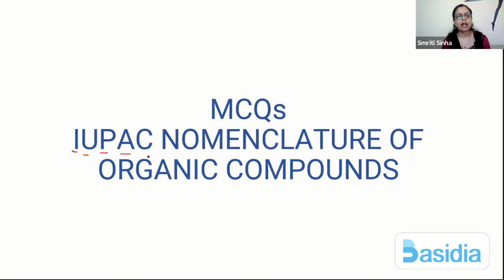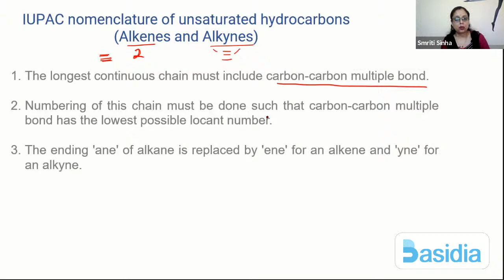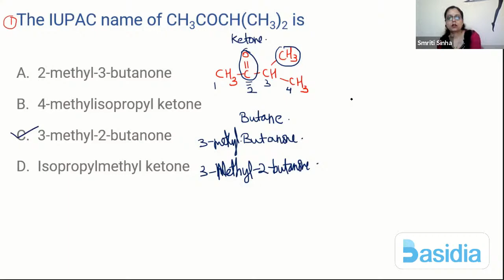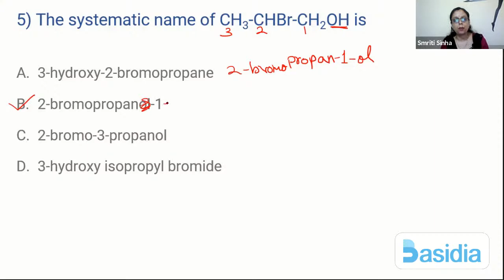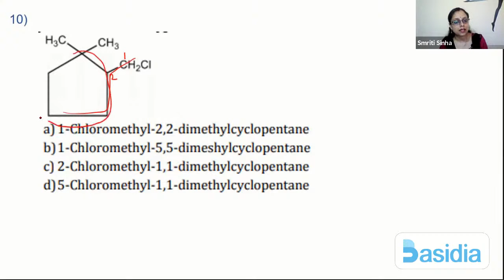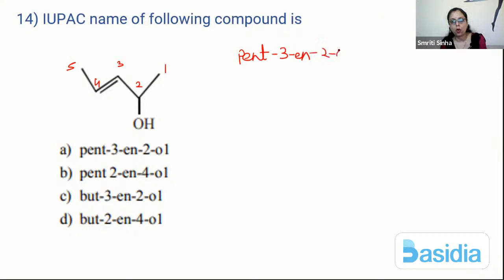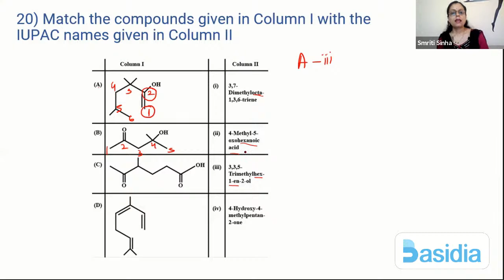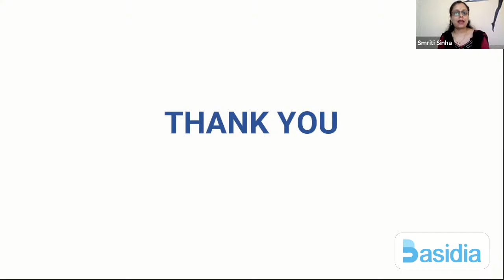IUPAC Nomenclature of Organic compounds | NEET Chemistry | English + Hindi| Basidia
Smriti Sinha, discusses IUPAC Nomenclature of Organic compounds ,an important topic for NEET Chemistry, Get involved!

Basidia’s NEET special daily live classes for various subjects will be conducted 4 to 5 times a day with the vision of equipping you with the right knowledge to crack the NEET exam. The sessions are conducted live and the same will be uploaded as a video on the YouTube channel.

Download Basidia Learning App now and ace your preparations for NEET 2021
Benefits of Learning from Basidia App:
1. Access to 33,000+ NEET MCQs, 400+ Lessons, 600+hrs of Video, Keys &  Mock tests.
2. Most Authentic and up to date content
3. Content curated by doctors for future doctors.
4. Smarter way of teaching which makes the learning process easier.
5. We offer a subscription that is pocket friendly and valuable for time and money.

We hope this session will help you to improve your NEET preparation as well as your conceptual knowledge. Let us know the topics to be discussed during the live session. Throw your doubts as comments in the chat section. We are more than happy to help you in all possible ways.

NEET live daily | NEET live classes | Basidia NEET live | Basidia NEET live classes | Basidia Learning